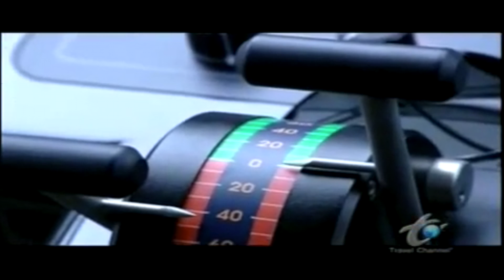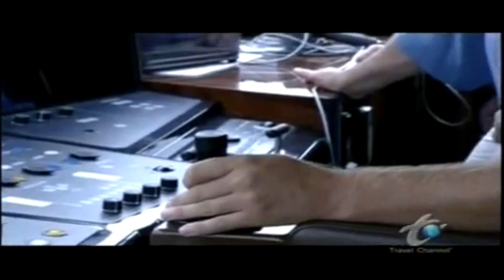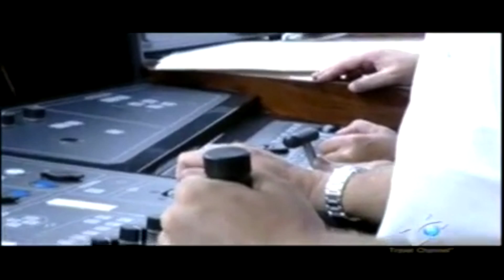World's Fastest Luxurious Mega Yacht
This is extreme luxurious yacht which can reach speeds up to 75km/h. This video will give you a tour of the World's Fastest Most Luxurious Yacht in the World. A massive 140 foot yacht, its incredible.